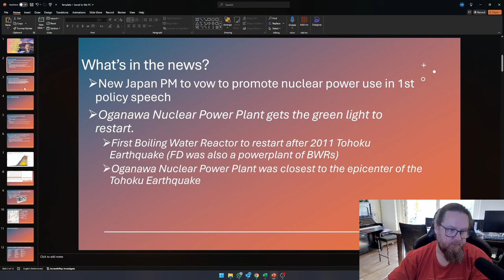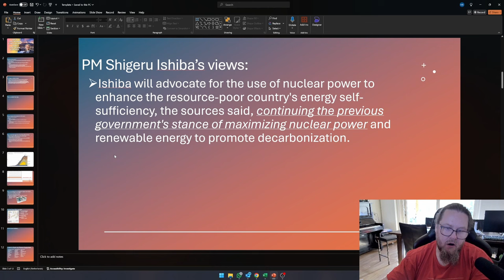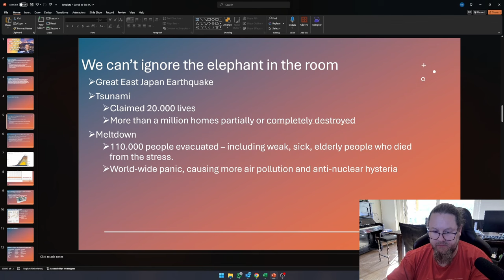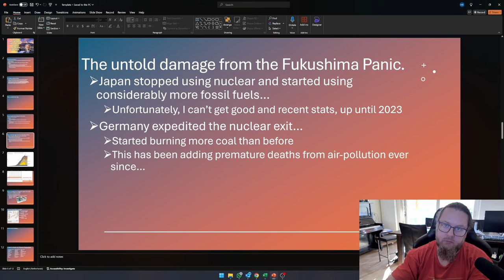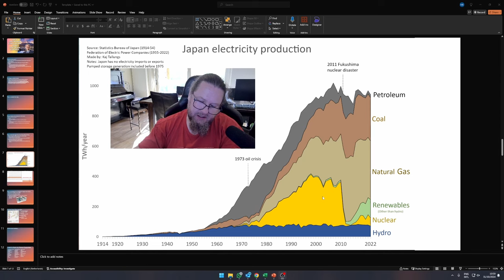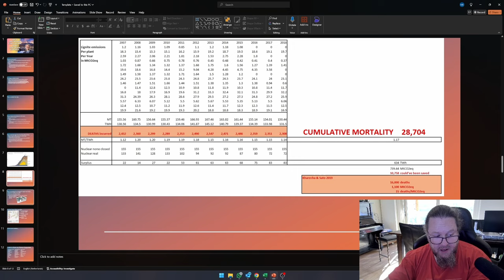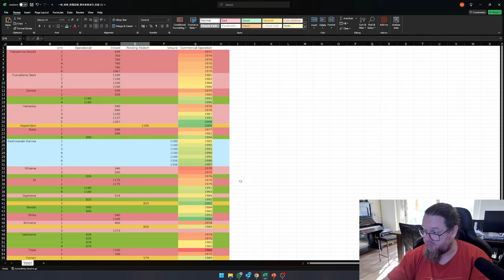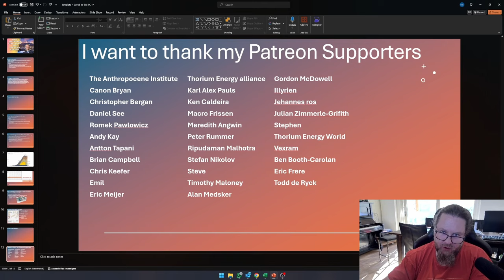Fukushima-Type Reactor Restarted in Japan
Oh boy, the clickbait is so strong in this, I should be ashamed... But if you came here, expecting Anti-Nuclear Cheese, you're in the wrong place! Japan is restarting one of three Oganawa Power Reactors, the first Boiling Water Reactor (BWR) to be restarted after the Tohoku Earthquake of 2011. Additionally, their new Prime Minister (Shigeru Ishiba) has vowed to continue the previous administration's policy of maximizing nuclear. If all viable reactors where restarted, nuclear could power 25% of Japanese Electricity Demand